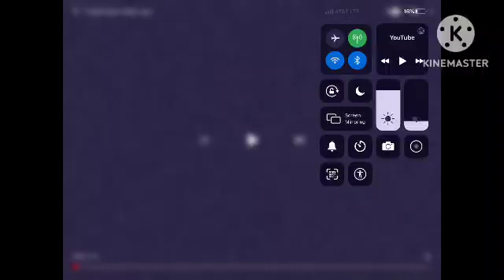I'm tired csupo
don't block, steal, or take down

instead, stop saying mean comments or unsubscribe to my channel